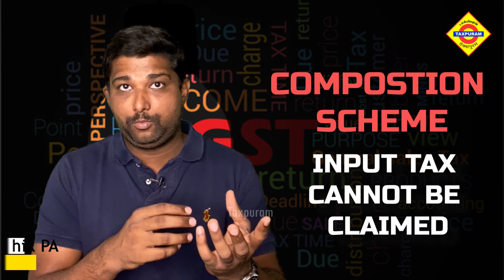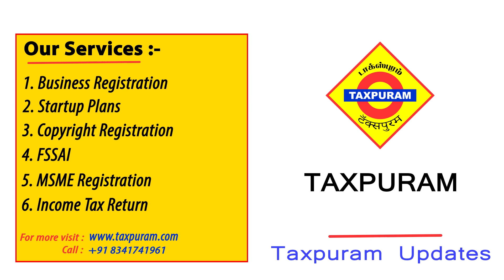GST @1percent Pay பண்ணா போதும் Composition Scheme taxupdate GST Check out the video!!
Composition Scheme

How to file income tax return 1 ( ITR) applicable to salaries and pensioners | Income Tax India